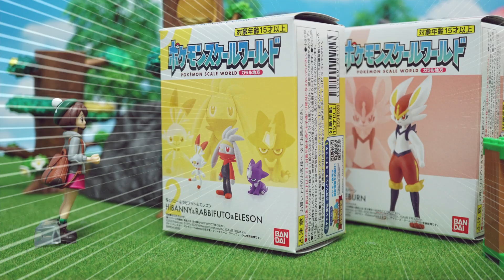Pokemon toy ! 「pokemon scale world Galar」「ポケモンスケールワールド ガラル地方」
Pokemon  toy ! 「pokemon scale world Galar」「ポケモンスケールワールド ガラル地方」を開封 & stop motion anime!

Pokemon  toy !「Pokemon kids The Movie Coco unboxing」劇場版ポケットモンスター ココのポケモンキッズを開封&stop motion anime

Pokemon! terrarium collectionEX Alola　ポケモン！テラリウムコレクションEX ~アローラ地方編！

Pokemon Re-Ment toy !「pokemon forest２」「あつめて！かさねて！ポケモンの森２流れ星の夜」

コマチャンネルの再生リスト